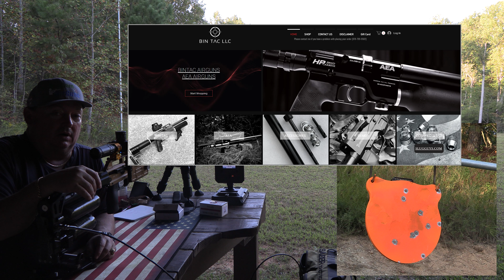BinTac MCAR 457 vs 500-Yard Air Rifle Challenge from Shooter1721 – Part3 – EP58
This is part 3 on the New BinTac MCAR long range air rifle.  This video take on the 500 yard air rifle challenge hosted by Rick at Shooter1721.  You would not believe the accuracy of this rifle at 545 yards if it was not captured on video.

The opening and ending music in the video is from Imagine Dragons with song titled Whatever it takes.

The upgraded aluminum rails I use on AEA rifles can be purchased on my website below….